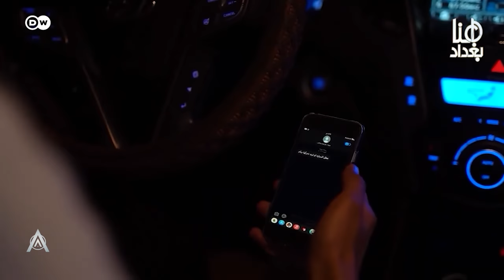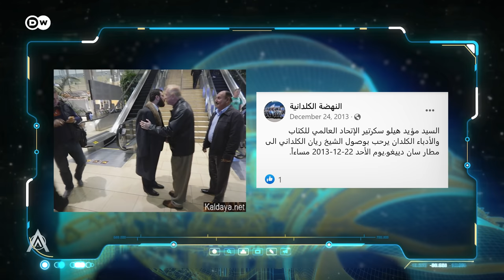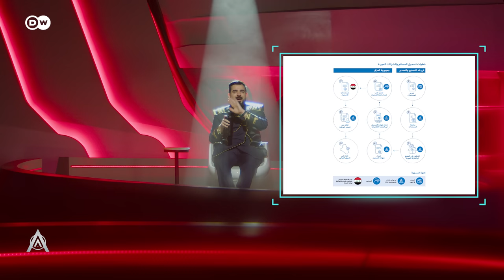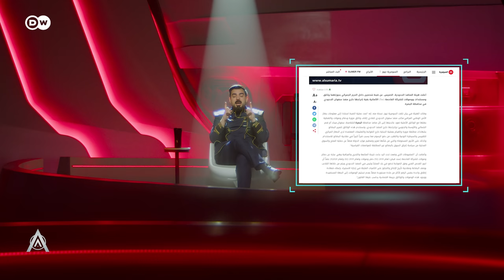وضع التسنيح | الحلقة السابعة عشر 17 | البشير شو ستار اكس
تبدأ الحلقة السابعة عشر بفقرة غثة في قلبي ثم يخيم الحزن الشديد على سفينة ستار اكس بسبب نهاية مسلسل المهمة
ومن ثم ينتقل الى احد الاعمال الغريبة التي عرضت في رمضان.
 فتبدأ فقرة  التسنيح ليسنح احمد البشير على البرامج السياسية الرمضانية ويكشف الكثير من الألاعيب التي تم تمريرها على العراقيين في الفترة الماضية.
 وفي الجزء الأخير من الحلقة ينال وزير التعليم العالي العراقي نعيم العبودي نصيبه واخيراً في فقرة الرمبة وغسلة الأسبوع بعد انتظار طويل.
اما في ملف الفهكان يتناول برنامج البشير شو احد اهم واخطر ملفات الفساد في العراق عن طريق شركة TUV
اما في نهاية الحلقة تستضيف سفينة ستار اكس الفنان والنجم العراقي اياد راضي.